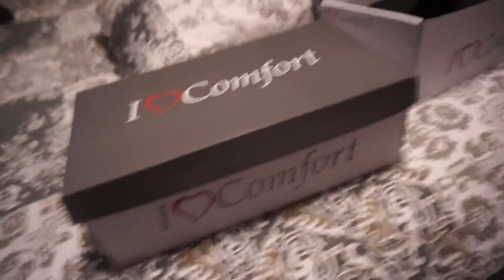VLOG || MY FEET ARE KILLING ME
Hello, lovelies!
Wow, I'm freaking exhausted and actually dreading the fact that I have to be at work at 7pm tonight. I've wanted a job that made me happy, instead of one that I felt like I just have to put up with. But, this is something that the vast majority of people need to put up with, so I'm going to stop complaining about it now. It's a job, the pay is okay (for California. If I lived in another state, it may actually be a decent amount.), and I need it. Sigh. Other than that, everything is great! I hope you all had a great weekend!!